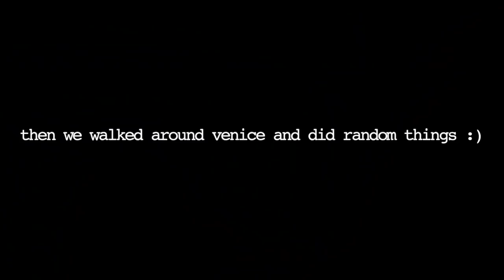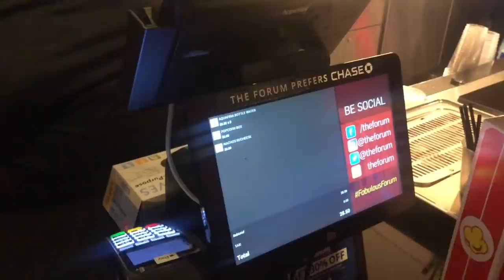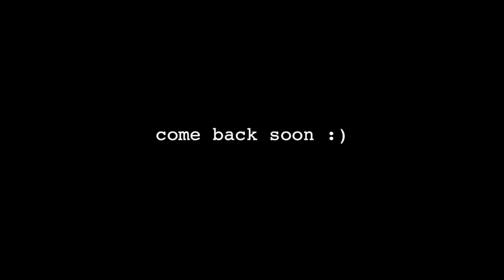I surprised my sister with tickets to an Ariana Grande concert!!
FAQ:
What camera do I use? Canon 80D with a Rode microphone